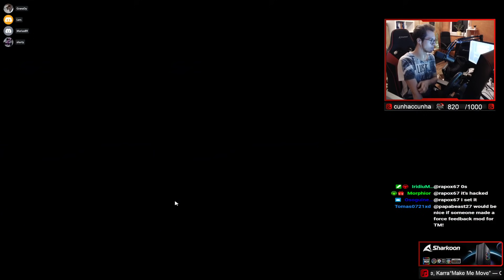SICK ROLLERCOASTER MAP ON GRASS || Trackmania Cup of the Day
Hey!
Yesterday we played a super sick map at cup of the day again. It was a very fast-paced grass map with high usage of reactor boosts, gravity-defying jumps and smooth transitions. Although the map seemed quite difficult at the beginning it turned out to be not that difficult once you got the lines. The rounds here actually were insanely close at some point since there weren't really any sections where you can gain or lose a lot.
There's actually not a lot I can say about the map because the scenery as well as the route was pretty much perfect. There were one or two minor things I didn't fully like but that's just criticizing on a high level, great map!